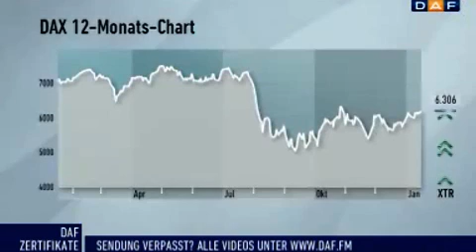Depot absichern - aber wie?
Der Dax ist mit Gewinnen in das Börsenjahr gestartet. Dennoch fragen sich viele Anleger, ob eine Absicherung des Depots sinnvoll sein könnte - und vor allem: wie dies mit Zertifikaten zu bewerkstelligen ist? Melanie Kösser spricht in der aktuellen Ausgabe von "Bonus, Discount & Co - Das Euwax-Forum der Experten" mit Metin Simsek von der UBS Deutschland und Anouch Wilhelms von der Commerzbank unter anderem über dieses Thema.